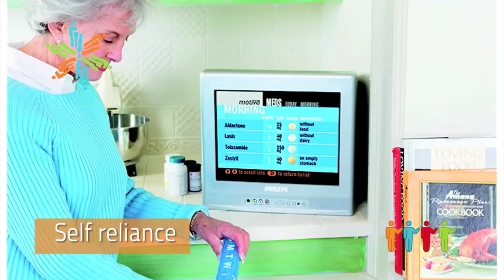Work together towards one infrastructure Peter Portheine Smarth Health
Prior to the Smart health Event we've asked Peter Portheine, Public Entrepeneur in Health & Technology what his opinion is about smart health and the common infrastructure in the region of Eindhoven.

"Smart health is about how we are going to reinvent our future. All different organizations need to merge their ICT infrastructure into one so they work together in one common organisation. That is the regional alarmcentre for all e-care applications."